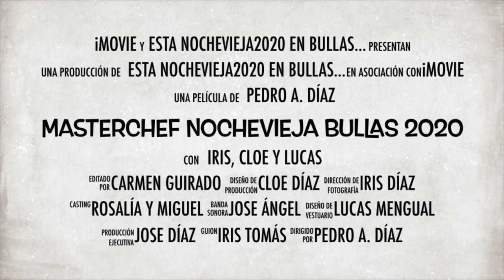Masterchef Nochevieja Bullas 2020 Trailer 2